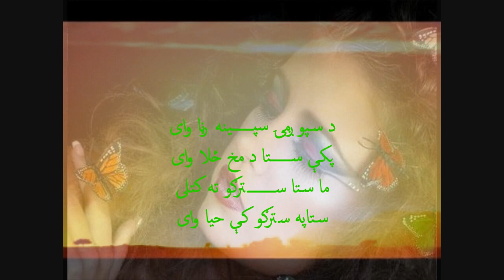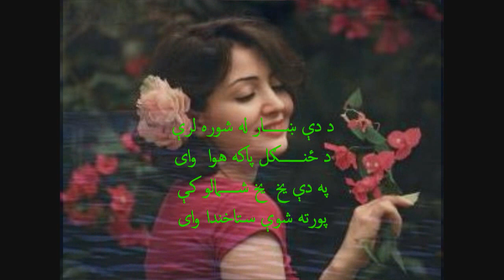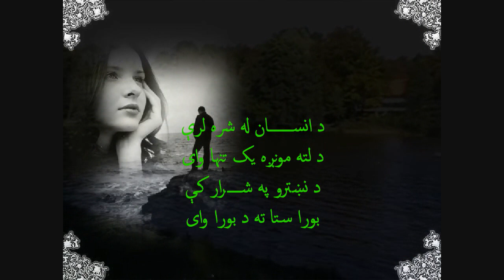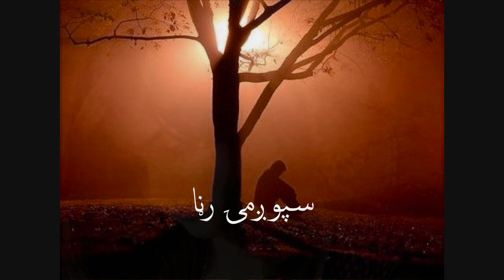سپوږمۍ رڼا.یوه غزل.د عمر بورا زمانی.دکلمه.میلاد شریف